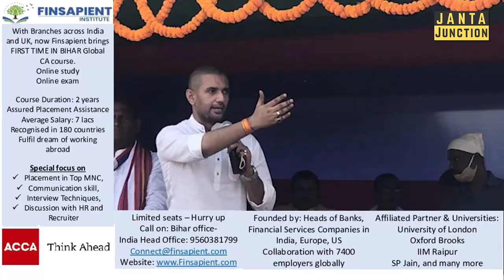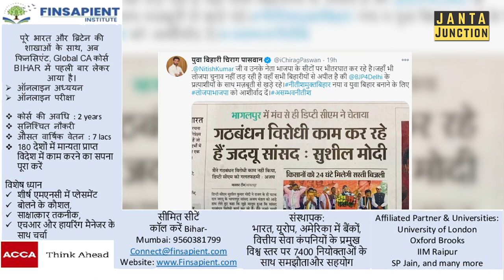कूड़े के ढेर पर खड़े होकर Randeep Singh Surjewala ने किया Nitish Kumar पर कटाक्ष ।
बिहार में दूसरे चरण का चुनाव प्रचार थम चूका है लेकिन सियासी बयानबाजियां रुकने का नाम नहीं ले रही। एक बार फिर से बयानों के निशाने पर है नीतीश कुमार। चिराग पासवान तो आए दिन नीतीश कुमार पर तंज कसते रहते हैं इस बार कांग्रेस के रणदीप सिंह सुरजेवाला ने नए अंदाज़ में नीतीश कुमार पर हमला बोला है। सुरजेवाला ने कूड़े के ढेर पर खड़े होकर बयानबाज़ी की है। वीडियो में जानिए पूरी खबर।